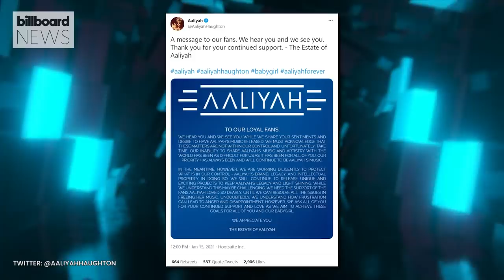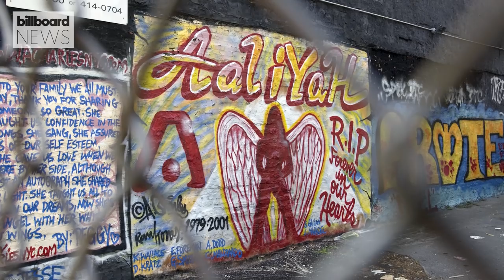Barry Hankerson Talks Aaliyah’s Legacy & Her Music Coming to Streaming Platforms | Billboard News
In an exclusive interview with Billboard, Barry Hankerson gets emotional and opens up about the legacy of his late niece, Aaliyah, and reveals her music will soon make its way to streaming platforms.

Barry Hankerson Talks About Aaliyah’s Legacy & Her Music Coming to Streaming Platforms | Billboard News